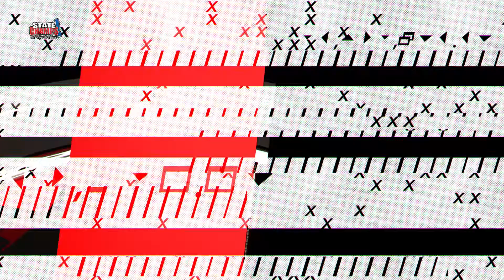Plainfield vs Brownsburg | Basketball | STATE CHAMPS! Indiana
Highlights of Plainfield vs Brownsburg in boys hoops.